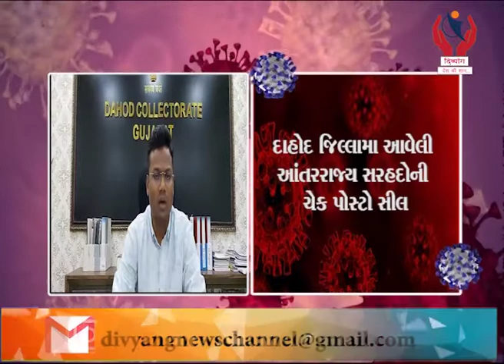Dahod l Dahod Jilla Ma Aaveli Aantrrajay Sarhdoni Chake Posto Sil l Divyang News